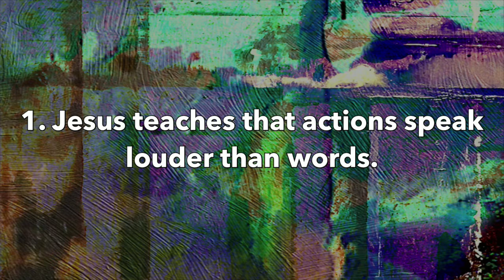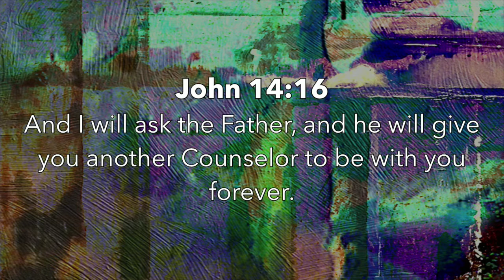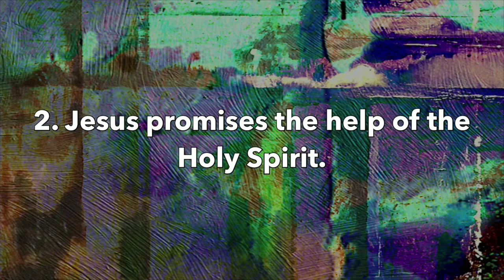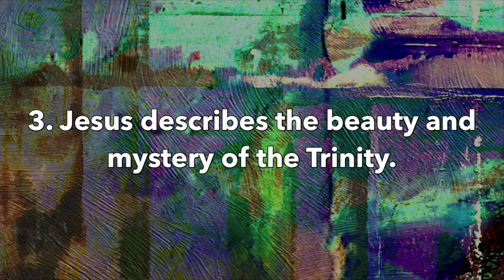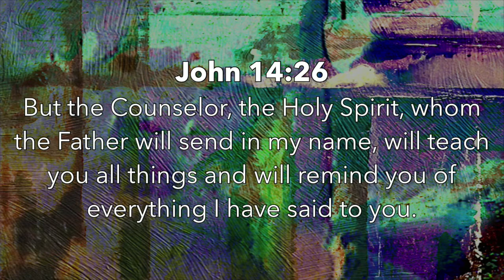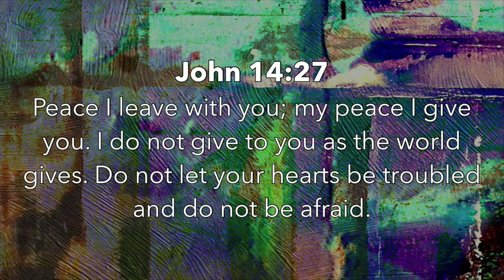Portraits of Jesus :: Week 28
Pastor Dan Hansen